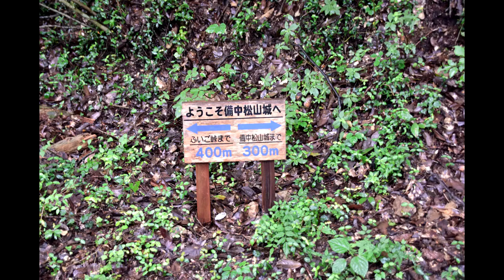備中松山城 岡山県高簗市